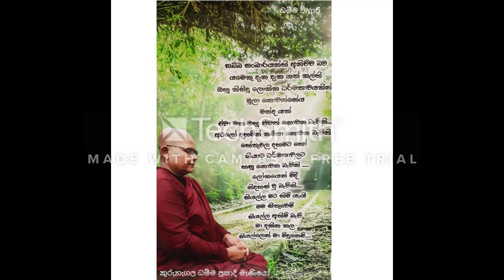දම්සක් පැවැතුම් සූත්‍රය | Dhamsak Pawathum soothraya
නිවීම සොයන ඔබටමයි
Kurunegala Dhamma Prasadi Maniyo